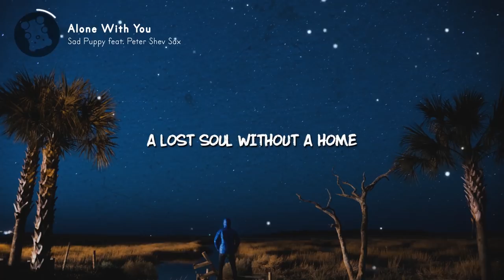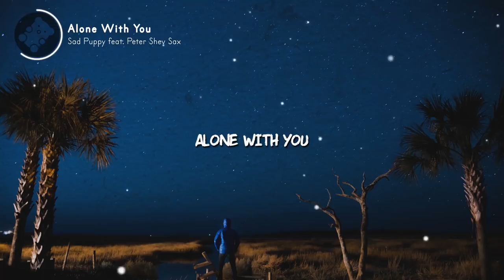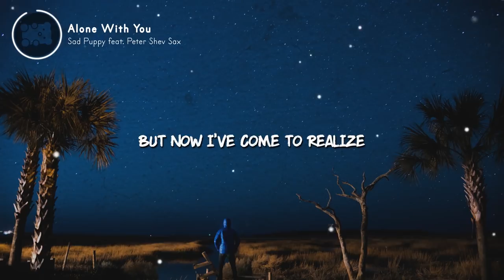🐻 Sad Puppy - Alone With You (feat. Peter Shev Sax) (Lyrics Video)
📝 Sad Puppy - Alone With You (feat. Peter Shev Sax) Lyrics

I always used to feel like
A lost soul without a home
But now I’ve come to realize
That I’m back where I belong

Alone with you (x8)

Alone with you

🐻 "Sad Puppy - Alone With You (feat. Peter Shev Sax)" Download/Stream

*** SUPPORT US 👊 ***

*** CREDITS ***

📷 Unsplash.com

BipolarBear (previously known as Epic Beats) is the most diverse and tasteful Electronic music channel on ; Where you'll hear every type of electronic music from any genre! If you like what you hear, support the artists and show your feedback by liking or disliking so I know what to next.

You can find this video by searching for "Sad Puppy - Alone With You (feat. Peter Shev Sax) Lyrics" or "Lyrics Alone With You by Sad Puppy" or simply "Alone With You Lyrics".